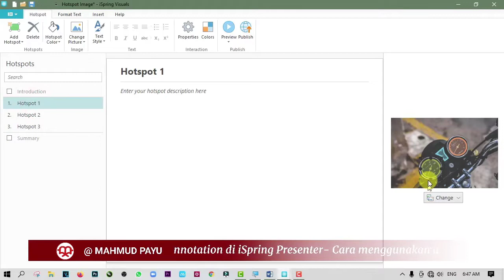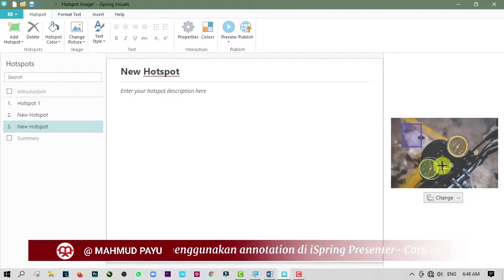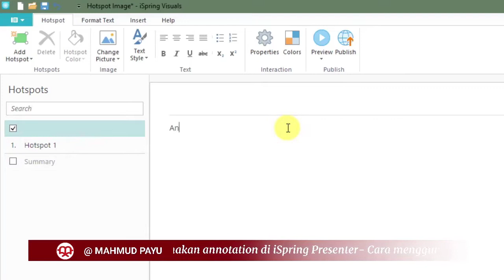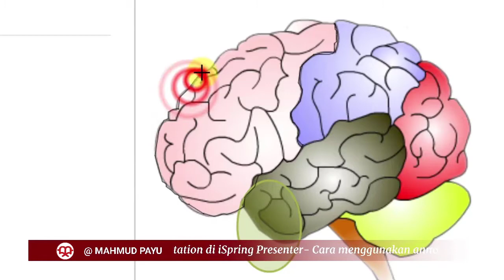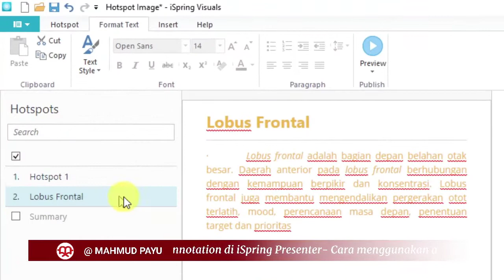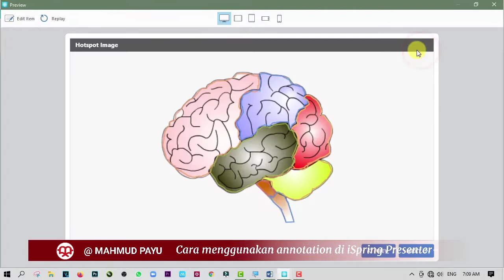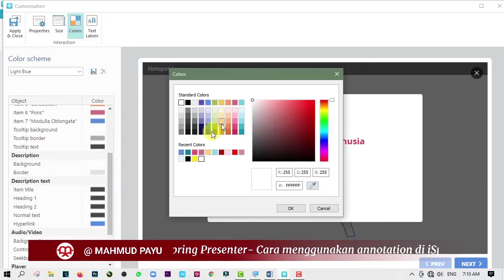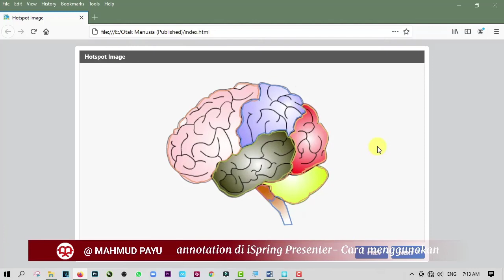Cara Menggunakan Annotation Hospot Pada iSpring Suite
Hotspot adalah bagian dari Interaksi pada iSpring Suite, fasilatas ini dapat digunakan untuk memfariasikan model media pembelajaran interaktif baik offline maupun online. Anda  ingin mencoba membuatnya ? silahkan simak video ini sampai akhir.
Selamat mencoba dan tinggalkan komentarnya di bawah ini ya...